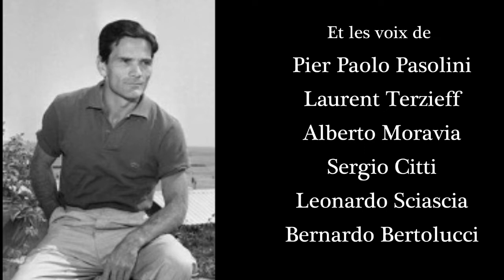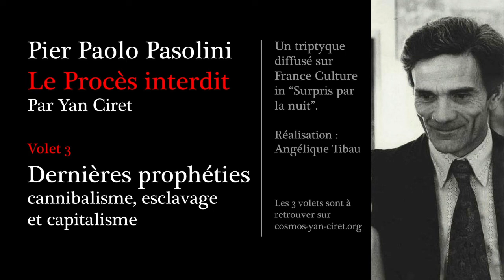Pier Paolo Pasolini, le procès interdit / Dernières prophéties (3/3).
Dernières prophéties – cannibalisme, esclavage et capitalisme.

La mort de Pier Paolo Pasolini, en 1975, a donné libre-court à de nombreuses interprétations, analyses, ou divagations. Ce documentaire sonore, conçu par Yan Ciret et réalisé avec Angélique Tibau, surtitré “Le procès interdit” revient sur non seulement sur cet assassinat sauvage mais offre surtout un portrait extrêmement fouillé et inédit du poète à la “vitalité désespérée” et des années italiennes dans lequel sa vie et son oeuvre s’inscrivent. Ce triptyque a été diffusé sur France Culture in “Surpris par la nuit”.

Réalisation : Angélique Tibau

 Par un hasard d’une mythologie noire, de ce que Pasolini nommait «l’homologation », c’est-à-dire la mutation anthropologique de l’humanité en esclave de la marchandise, en novembre 2008, son assassin Pino Pelosi répond à une interview devant le mémorial d’Ostie, élevé sur les lieux du crime. Il est devenu le nettoyeur et l’éboueur de cette zone, engagé par une agence de manutention. Comme dans le roman « Pétrole » une néo-humanité appelée au dressage a pris la place du « peuple » sanctifié par le cinéaste. Toni Negri, qui a passé de longues années en prison, à la suite des périodes terroristes de l’Italie, ne doute pas que les témoignages des sbires de Pelosi qu’il a recueillis, pendant son incarcération, ne mènent qu’à un criminel délit de fait-divers.

D’autres, comme l’écrivain Zingaïna, peintre et ami de Pasolini dessine une fin préméditée, recherchée par le poète, dont la mise en scène annoncée se retrouve dans de multiples traces directes, ésotériques ou alchimiques, disséminées dans l’œuvre, ainsi que des paroles échangées avec Pasolini lui-même.

Après un ultime appel aux beautés révolutionnaires du tiers-monde, dans ses films de « La trilogie de la vie », il « abjure » cette croyance en un monde innocent et populaire, où le sexe serait l’arme de subversion par excellence. Il engage une période où l’infernal domine, avec des paraboles gnostiques qui font du nouveau capitalisme l’antéchrist, le monde faux de la cruauté et de l’abject de «Salo». Ce film limite, glacé dans l’abstraction et l’horreur, n’est que la métaphore du Mal que porte en elle la culture de masse qui vient, le fascisme contemporain. Œuvre théologique qui replace Pasolini dans le débat avec les intellectuels italiens, souvent hostiles comme Franco Fortini, qui pourtant écrira : « (…) Pasolini assassiné, je me sens chargé de son œuvre ; et je suis hanté par l’image de son assassin, qui est vivant, et par cette question : que sera-t-il demain, et nous encore vivants, avec lui ? »

Le procès paraît interdit, dans les deux sens possibles, empêché par une société qui ne veut pas savoir, et un point aveugle comme le regard de la Méduse qui paralyse celui qui lui fait face. Mais n’est-ce pas le destin de toutes prophéties de nous laisser interdit, après son passage ? Les présages, la fin et l’origine sont dans l’œuvre, encore à déchiffrer, « notre dernier prophète » dit de lui Bertolucci, tandis que le cinéaste Glauber Rocha écrivit : « Un ou plusieurs mâles ont tué Pier Paolo. Il est mort comme Che Guevara dans un maquis de guérilla contre les forces irrationnelles du machisme, comme Janis Joplin en hurlant que la liberté, c’est de n’avoir rien à perdre, comme Jimi Hendrix en déstructurant le son du système, comme les garrottés espagnols ou comme les victimes des dictateurs de Babylone, du Vietnam, d’Angola, et de Rome sous la lune noire du fascisme renaissant. »

Avec Anne Wiazemski, Toni Negri, Jean Duflot, Hervé Joubert-Laurencin, Bertrand Levergeois, René de Ceccatty, René Scherer, Jean-Paul Manganaro.

Avec les voix de Pier Paolo Pasolini, Laurent Terzieff, Alberto Moravia, Sergio Citti, Leonardo Sciascia, Bernardo Bertolucci, Walter Siti, Sergueï Paradjanov, Pierre Clémenti, Franco Citti, Ninetto Davoli, Pino Pelosi.

Lectures et doublages par Nicole Dogué, Damien Manivel, Jean-René Lemoine.

« Porno Teo Kolossal » scénario posthume de P.P. Pasolini – lecture Jeanne Moreau.
Traduction Hervé Joubert-Laurencin.

Remerciements Liza Narboni et le Festival Premiers Plans d’Angers.

Soundtracks « Ostia (The death of Pasolini) » par Coil, « You Have Killed me » par Morrissey, « Les mauvais garçons sur le champ » par Pasolini/Anna Prucnal, « Histoire(s) du cinéma » par Jean-Luc Godard, « Sayat Nova » par Sergueï Paradjanov, « La Société du Spectacle » par Guy Debord, Conakry, Le Caire, Nairobi, Istanbul, New Delhi, Rome, et l’aria final de Manon Lescaut par Maria Callas.

Traductions Hélène Frappat, Giovanna Gasparini.